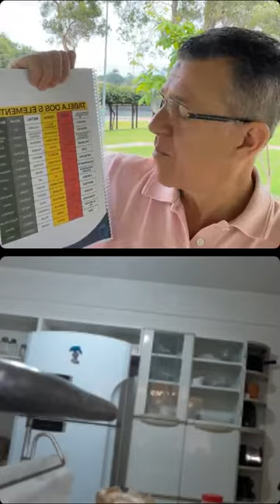Falando sobre os 05 elementos da MTC! Projeto 707 - Episódio 14